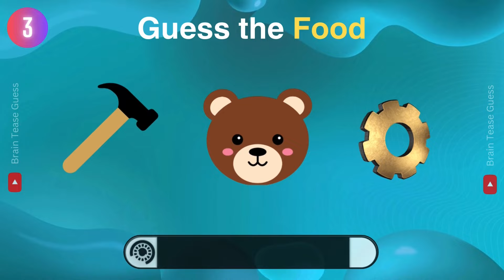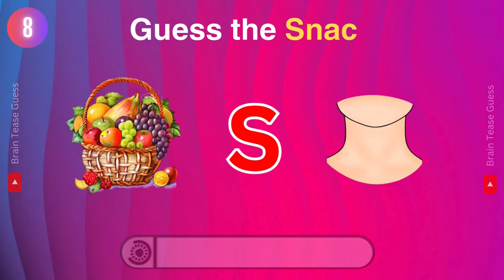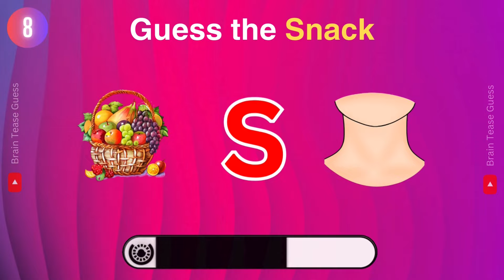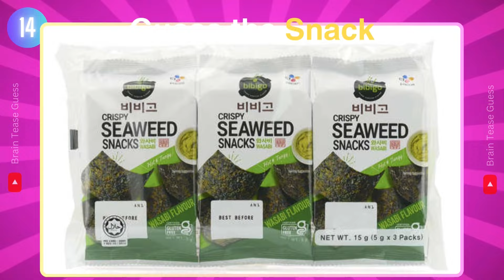Guess The SNACK By Emoji 🍟🍫 Emoji Quiz | Brain Tease Guess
This is Guess The Snack By Emoji | Snack by Emoji Quiz @quizmaster575, Can you Guess The Snack by Emoji? This is a fun Snack quiz you can play with your friends and family! Food game Emoji Challenge. In this video, we've compiled a series of emojis representing different types of snacks. Your task is to guess what they are! Get ready to put your puzzle-solving skills to the test as you try to decipher the emoji codes. Can you guess them all correctly? Challenge your friends and see who can guess the most! Let's dive into the world of food and emojis and see how well you know your favorite dishes and drinks! 🍔🥤🥞